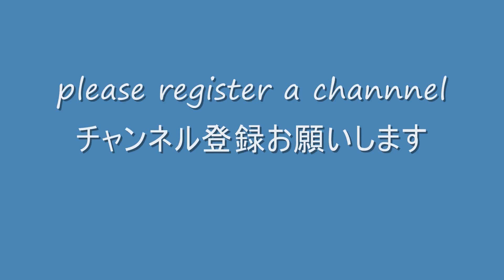ベスト クリンスマン rank 33th jurgen klinsmann collectino of 100greatest footballer of 20th century